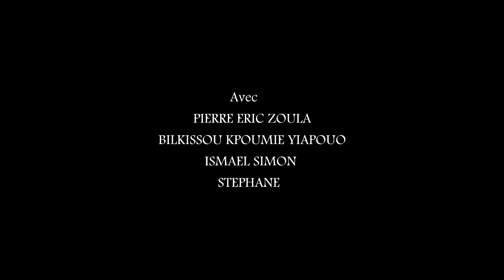Qui est Qui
Wahala